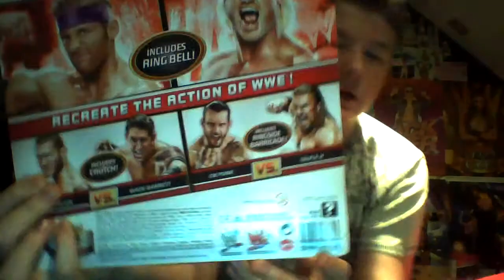WWE figure review Dolph Ziggler and Zack Ryder Battle Pack